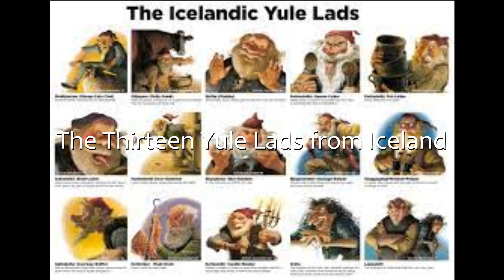7 Christmas Creatures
Everyone knows about old Saint Nicholas but he has friends, enemies and even strangers who take his place all around the world (most of these are in Europe)